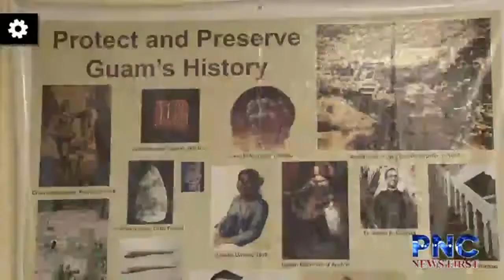Governor to appoint a new SHPO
Just a week after the removal of long-standing State Historic Preservation Officer Lynda Aguon, Gov. Lou Leon Guerrero says she is currently in the process of looking for a qualified replacement, acknowledging concerns expressed by the public.